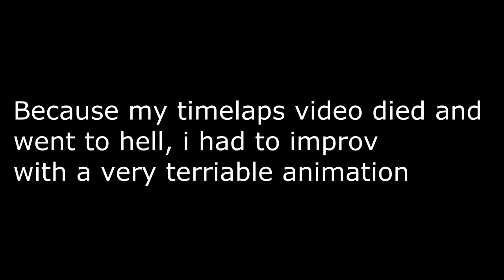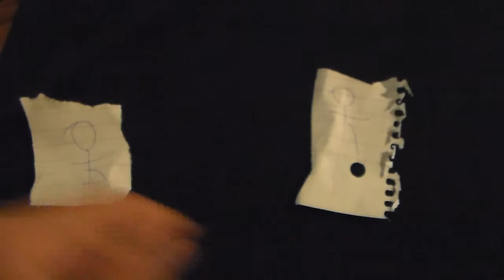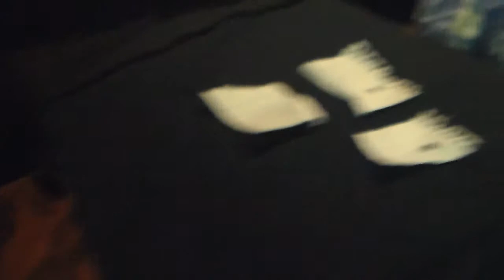Thrust stage for homework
I made a thrust stage for home work